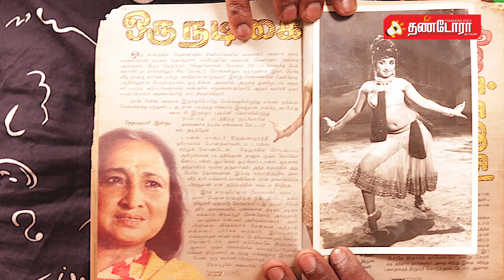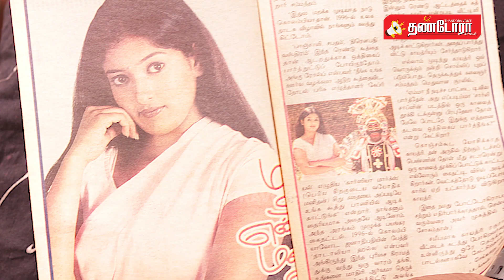குடிசை வீட்டில் வாழ்ந்த கவர்ச்சி நடிகை - Cheyyaru Balu Exclusive | THANDORA VOICE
குடிசை வீட்டில் வாழ்ந்த கவர்ச்சி நடிகை